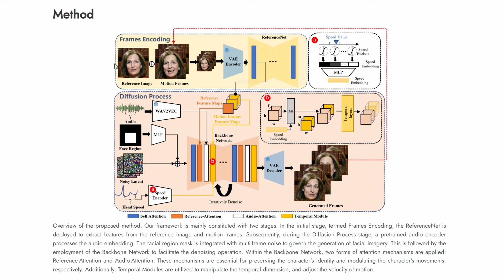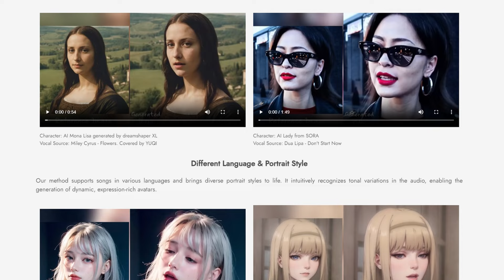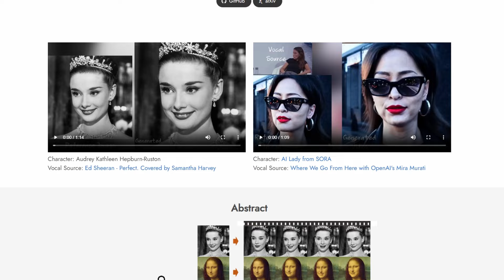EMO AI: Alibaba's New Image to Singing & Talking AI Video!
AI Videos are getting crazier! First, OpenAI's Sora, and now the Chinese tech giant Alibaba has introduced a new AI called EMO or Emote Portrait Alive. And I believe you all should take a look at this AI! It can make a single image talk, sing, and rap with proper expression!

It begins with a single portrait photograph as its starting point. Next, utilizing the power of AI, it delves deep into the facial features and expressions captured in the image.

Then, when provided with audio input, which can be any speech or song, EMO AI does its magic. It generates a stunning video of the person depicted in the photo with lifelike movements and perfectly synchronized lip-syncing.

Character: Joaquin Rafael Phoenix - The Jocker - 《Jocker 2019》
Vocal Source: 《The Dark Knight》 2008

Character: Audrey Kathleen Hepburn-Ruston
Vocal Source: Interview Clip